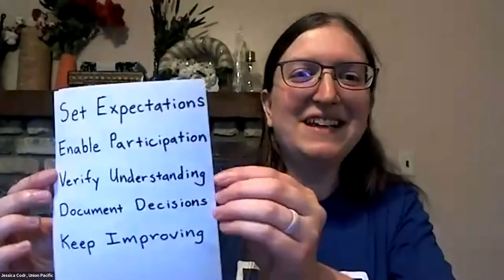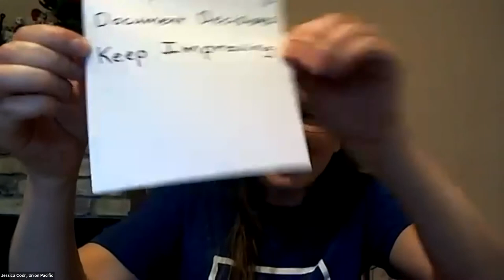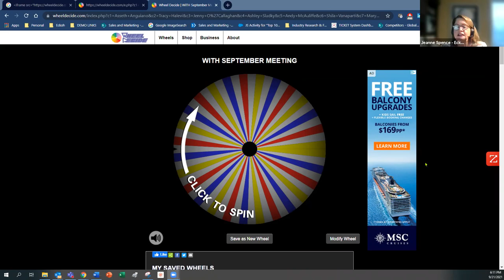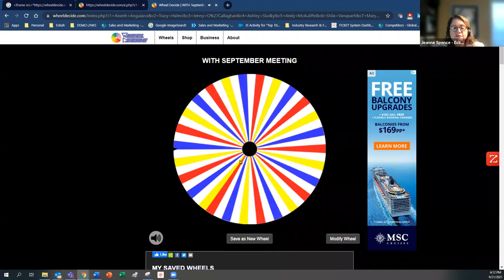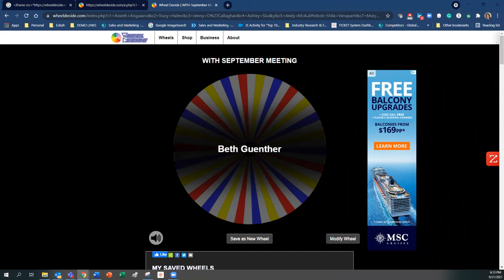Communication and Collaboration in Technology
The best technical minds can get together and destroy a project if they don’t communicate properly. Jessica Codr will share some best practices and tips she’s learned in the space of communication and collaboration on technical projects. She also wants to hear from all of you as we collaborate to come up with our own tips and tricks for technical communication and collaboration.